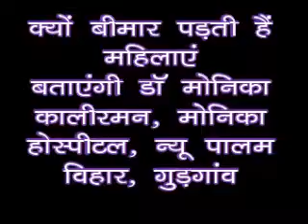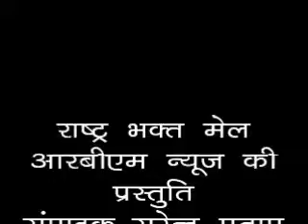क्यों बीमार पड़तीं हैं महिलाएं। Dr Monika Kaliraman, RBM News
Gurgaon, Surendra Pratap, RBM News-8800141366
महिलाओं के स्वास्थ्य को लेकर आरबीएम न्यूज ने मोनिका अस्पताल, न्यू पालम विहार, गुडग़ांव की संचालिका डॉ मोनिका कालीरमन से विशेष बातचीत की। मालूम हो कि डॉ मोनिका नेशनल ग्रीन टीम हरियाणा की अध्यक्षा हैं और हरियाणा गौरव एवार्ड व फरिश्ते एवार्ड से भी सम्मानित हो चुकी है। बातचीत में उन्होंने बताया कि महिलाएं अपने पूरे परिवार पर तो ध्यान देती हैं पर अपने उपर बिल्कुल भी केयर नहीं करती। परिणाम यह होता है कि उनका स्वास्थ्य खराब होने लगता है और कई प्रकार की बीमारियों का शिकार हो जाती हैं। आमतौर पर महिलाओं में खून की कमी अधिक पायी जाती है। इसके लिए उन्हें खाने में पौष्टिक आहार लेना पड़ेगा। इसके अलावा परिवार नियोजन को अपनाकर बच्चे कम रखने पड़ेगे।
For Contact News, Event Coverage, Publicity, Promotion, Branding & Election / Event Management -Surendra Pratap, RBM Media, Gurgaon (Haryana).